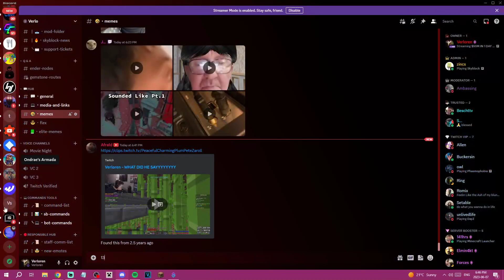verlo moment (nice milk in fridge)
verlo complained it was unlisted, now it isnt, happy?